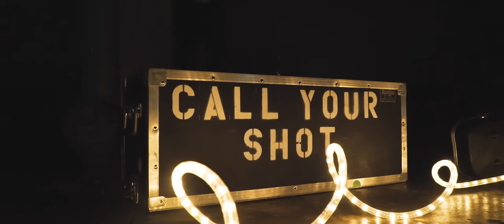Call Your Shot - "War" (Official Music Video)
Official music video for "War" by Call Your Shot.

Lyrics:
Do you believe what's done is broken?
Did we achieve our highest crown?
I will let go
Of our unconscious failure to know
That we've done wrong

The rattled halls of aging silence
Cold reception, day and night
Champion our own desire
Reaching, holding arms up high
Married to the craft we're after
Devoid of might in our own hands
No place to go
No solid ground
Are you reaching?

I'm giving up on self reliance
It's not enough, as words remember
Sell your heart to the pages under
Then we'll know
That one day it was worth it all

No solid ground
Are you reaching?